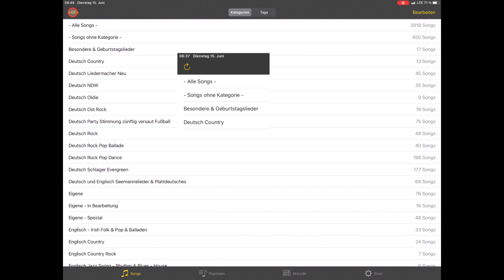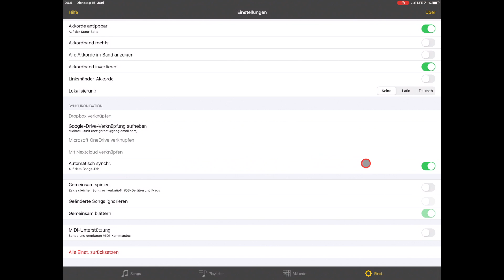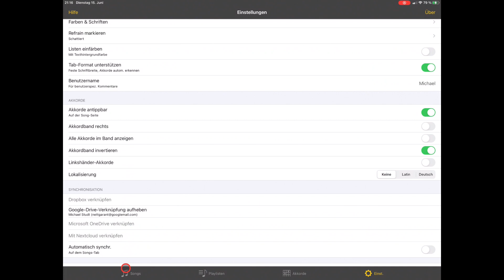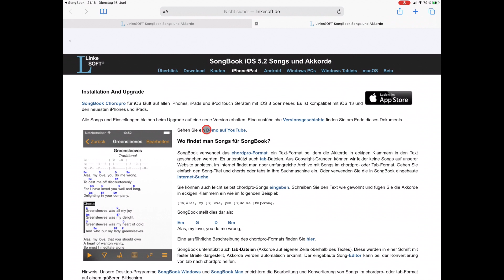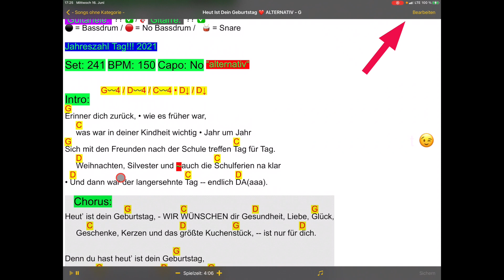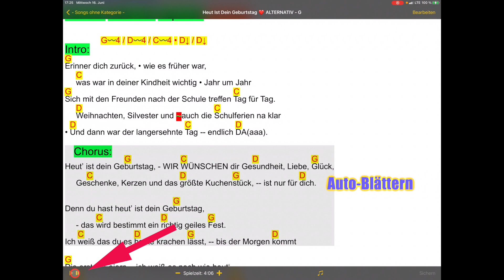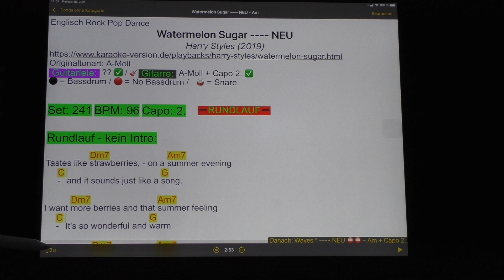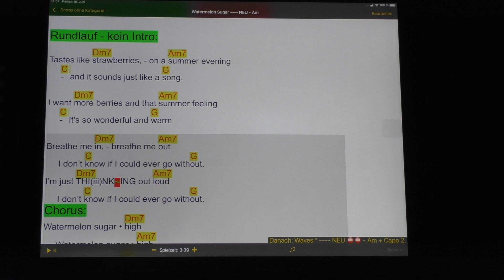SongBook Chordpro - Hilfe, wo ist der Aktualisierungs-Button? Musik & Links mit Songtext verknüpfen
Hallo,
vielen Dank für dein Interesse!
00:00 Begrüßung
00:39 Aktualisierungs-Button wo finde ich ihn / Änderung Einstellung
02:42 SongBook detaillierte Hilfe zur App im WWW
03:03 Einfügen von aktiven Links in unsere Songtexte
03:53 Verknüpfung von Musikdateien mit einem Song
07:56 Kurzer Auszug aus meiner Video Produktion "Heut ist dein Geburtstag"

Auf meiner Webseite findest du unter der Rubrik REPERTOIRE alle Songs die ich spiele.
Hilfe für SongBook Chordpro:
Meine -KOPIERVORLAGE- findet ihr als Chorpro Datei zum Download auf meiner Webseite
Oder in meiner Facebook Gruppe.
Wenn ihr eine Frage habt, nehmt gerne mit mir Kontakt auf.
Bleibt kreativ und vor allem gesund!
Mit musikalischen Grüßen Michael